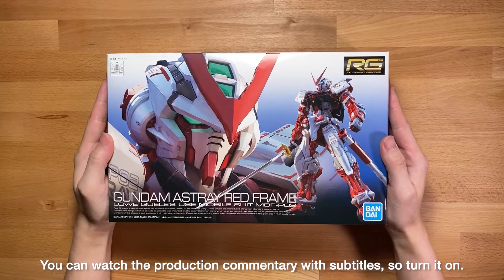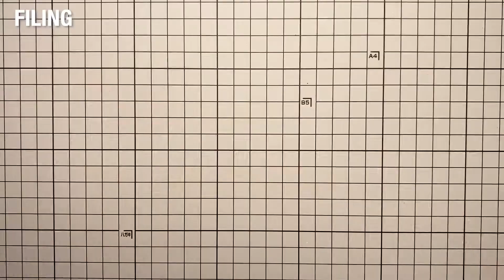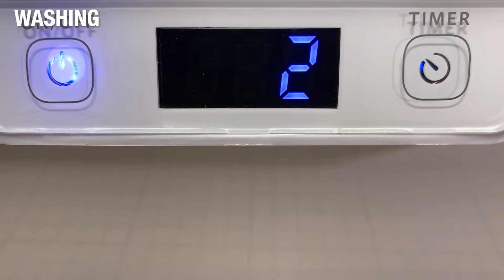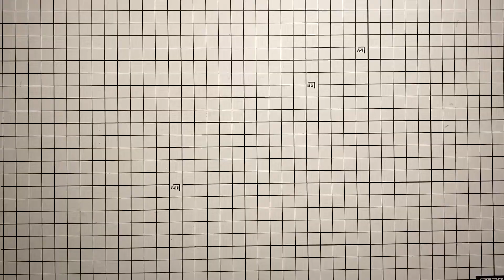Gunpla Model Kit RG GUNDAM ASTRAY RED FRAME | Plastic Model Kit building | ガンダムSEED ガンダムアストレイレッドフレーム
Experience the overwhelming beauty of the RG 1/144 MBF-P02 Gundam Astray Red Frame. Discover the intricate craftsmanship of his Japanese swords and marvel at the entire meticulous painting process, including the stunning metal finish. Demonstrating the art of assembly and stunning paintwork, this captivating video takes the Gundam Astray Red Frame to a new level of realism and craftsmanship. Be enchanted by the intricate details and flawless metallic look.

▼RG (Real Grade) GUNDAM ASTRAY RED FRAME

▼Gate processing
Filing
Tamiya Finishing Abrasives 600→800→1000

▼Paint

White parts
Mr. Crystal Color Moonstone Pearl

Gray parts
1.TAMIYA enamel paint, white and neutral gray
2.Mr. Crystal Color Moonstone Pearl

Candy painted red parts
1.Gaianotes Ex-02 Ex-Black
2.Mr. Color Super Metallic 2 super chrome silver
3.Gaianotes Clear Red
4.Gaianotes Ex-03 Ex-Clear

Body dark gray parts
Gaianotes Ex-02 Ex-Black

Body light gray parts
1.Gaianotes Ex-02 Ex-Black
2.Mr. Color Super Metallic 2 super chrome silver

EYES
Gaianotes Fluorescent Green

Panel Line
Tamiya Panel Line Accents Color Dark Gray on white parts
Tamiya Panel Line Accents Color Brown on red parts

Top coat
Gaianotes Ex-09 Ex-Semi Gloss Clear
Gaianotes Ex-03 Ex-Clear

▼DECAL
Gundam Decal No.111 RG 1/144 for Gundam Astray Red Frame

▼Tools

■Files
Tamiya Finishing Abrasives 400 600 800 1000

■Nippers

TAMIYA Sharp Pointed Side Cutter

GodHand Blade One Nipper

■塗料 [Paints]

Gaianotes Ex-02 Ex-Black

Top coat : Gaianotes Ex-09 Ex-Semi Gloss Clear

Eyes : Gaianotes Fluorescent Green

■部分塗装 [Partial Paint]
Pebeo 4ARTIST MARKER Silver

■Panel Line
Tamiya Panel Line Accent Color Dark Gray
Tamiya Panel Line Accents Color Brown

0:00 Opening
0:07 Parts check
0:33 LEG UNIT
1:36 WAIST UNIT
1:57 ARM UNIT
2:29 BODY UNIT
3:31 HEAD UNIT
3:53 BACKPACK UNIT
4:10 WEAPONS
4:38 GERBERA STRAIGHT
5:06 TEMPORARILY ASSEMBLY
6:33 DETAILING
10:28 FINAL ASSEMBLY